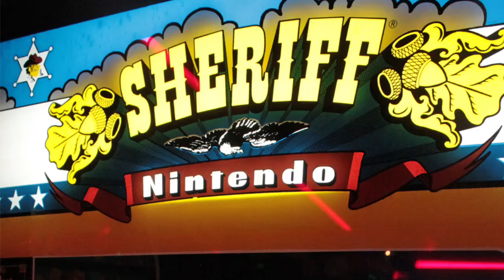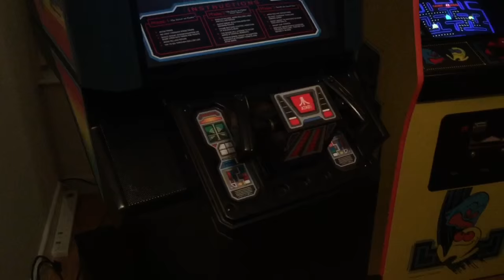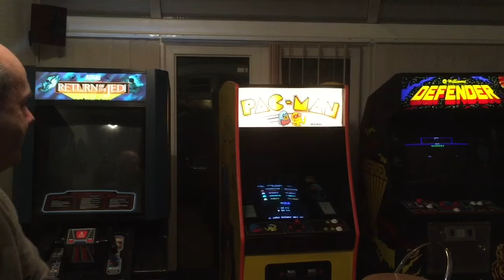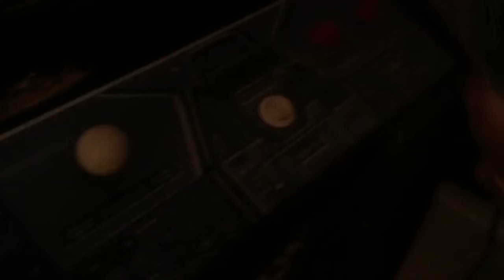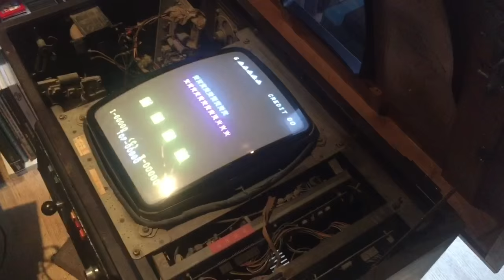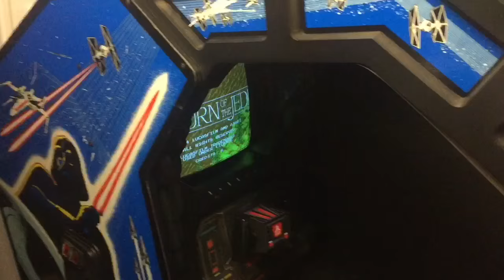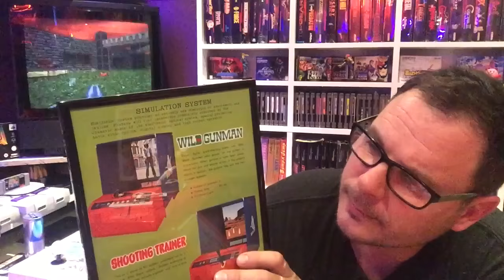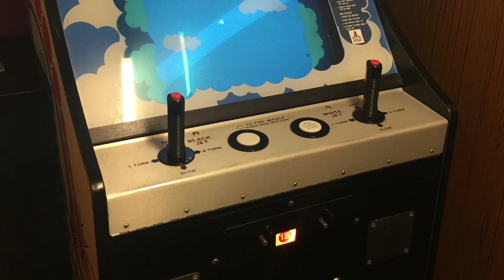Arcade meets & pickups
In this weeks video I do a video tour of Jim's arcade up in Leeds.
Pick up a space fever colour from Scarborough.
And get invited to Martins arcade and get to play some very rare and very old arcade games.
And a surprise arcade pick up at the end.